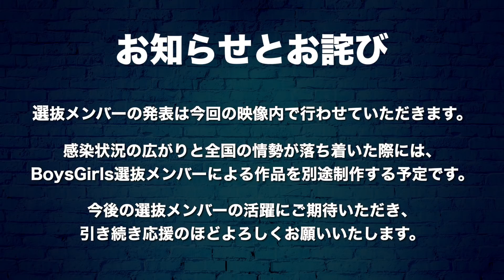EXPG高等学院・BoysGirls選抜出演生徒発表!!【GRAND SHOWDOWN】 ＃19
いよいよGRAND SHOWDOWN出演生徒発表!!
第7弾はEXPG高等学院・BoysGirls選抜の出演生徒を発表いたします!!

次回の動画配信は2月16日(火)19:00☆

LOOK UP / EXPG Lab(SARA,RAN,NATSUMI)